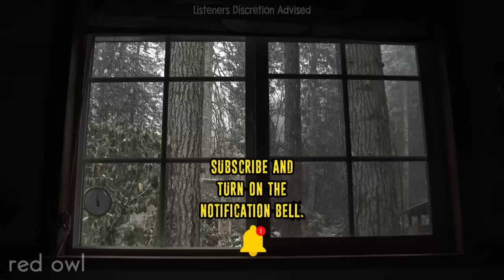"Dogman Hunted Us. They Are Real" | 30 TRUE Dogman Terrifying Encounters | VOLUME 2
"Dogman Hunted Us. They Are Real"

 | 30 TRUE Dogman Terrifying Encounters | VOLUME 2